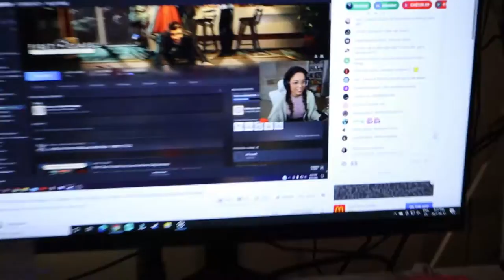work meeting & (kinda) avoiding responsibility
How many days does it take me to FINALLY do my laundry?

Equipment:
Camera: Canon EOS M50
Mic: Rode Wireless Go
Tripod: Manfrotto MTPIXI-B PIXI Mini Tripod
Editing Software: Filmora